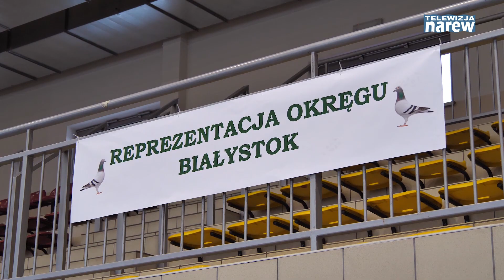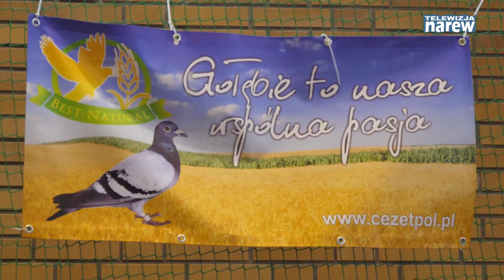XXXII Wystawa Gołębi Pocztowych Okręgu Białystok w Kolnie